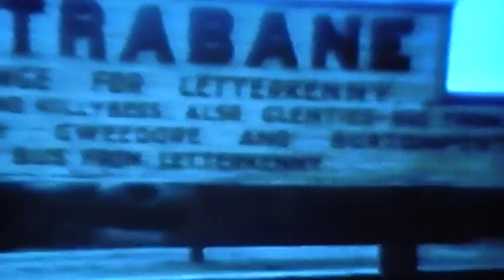Donegal railway narrow gauge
donegal railway
strabane